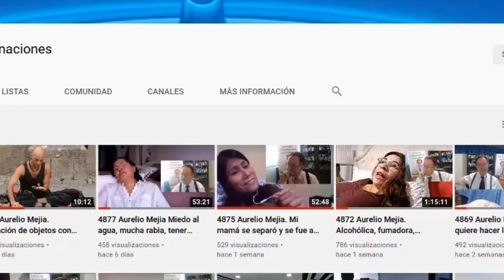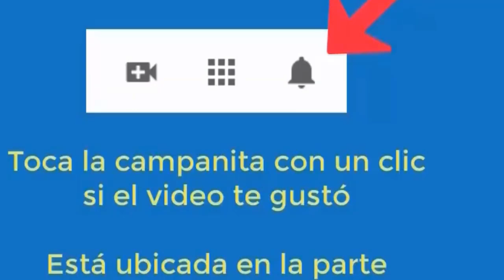5507 Hipnosis Introspectiva Doménico Leone AUDIO MEJORADO, durante curso México 2023 Ansiedad, culp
Hipnosis introspectiva por Doménico Leone AUDIO MEJORADO, durante curso México 2023. Ansiedad, culpa, dolor rodillas, temor llegar tarde. 17 marzo 2023.